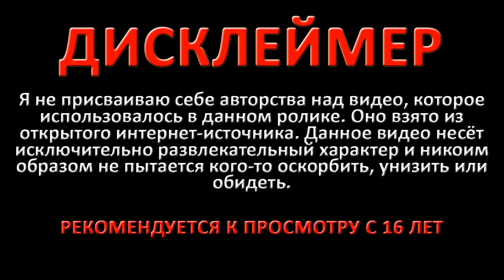ВОЗВРАЩЕНИЕ БЫВШЕГО ПАРНЯ В СИМС 4 СЕРИАЛЕ МЕРЗАВЕЦ | 15 СЕРИЯ | ГЛАЗАМИ ЗРИТЕЛЯ #122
Неужели Клиффорд не первый парень Патришки? Какие зловещие планы разрабатывает Дон Лотарио? И будет ли тройничок? Обо всём по порядку в новом реакте!